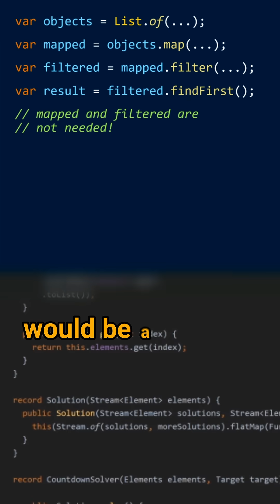Why can't you map filter reduce a Collection?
Cracking the Java Coding Interview - Question 242: Why can't you map / filter / reduce a Collection?